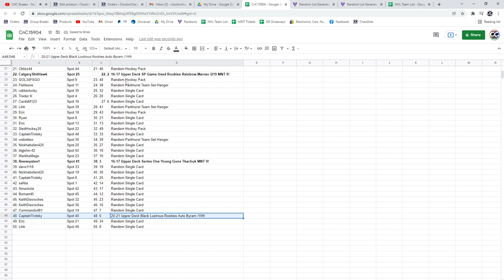Alexis Lafrenière Allure Jersey/Auto Chancer Break - C&C GB #15,904